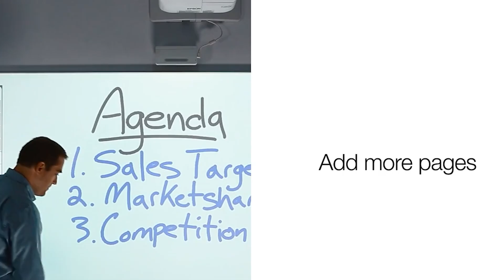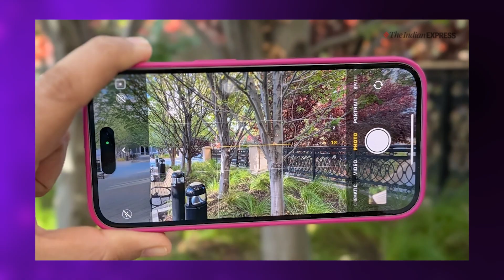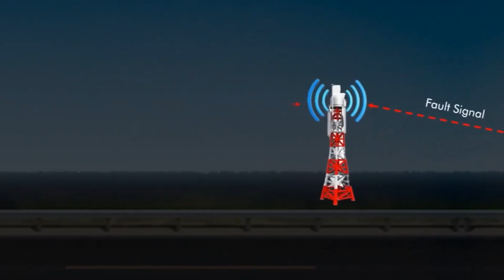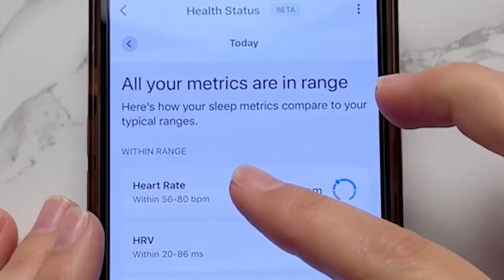15 Crazy Futuristic Gadgets Everyone Will Want in 2026!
🚀 The future isn’t coming — it’s ALREADY HERE.
By 2026, the gadgets we once saw in sci-fi movies will be in your home, on your wrist, and flying above your head. These aren’t prototypes or concept videos — they’re real, shipping soon, and about to change everything.

In today’s video, we’re counting down 15 mind-blowing futuristic gadgets that everyone will want by 2026 — from AI health wearables to portable CNC robots, foldable e-bikes, real-time universal translation, and home robots that patrol your house like personal assistants.

If you love technology, futurism, AI, robotics, or smart gadgets, this is a must-watch breakdown of the tools that will define everyday life by 2026.

🌐 Which gadget blew your mind the most? Drop a comment — let’s talk about the future.